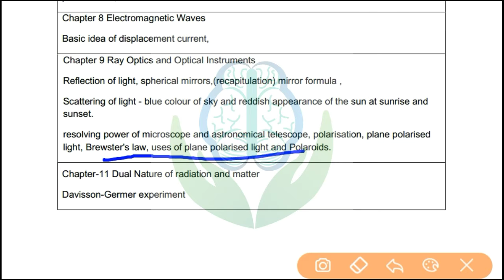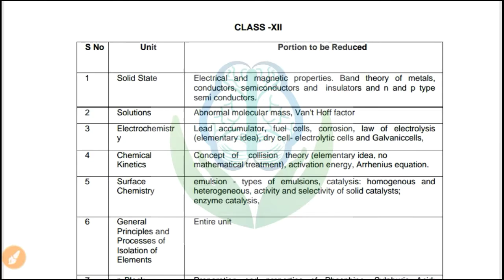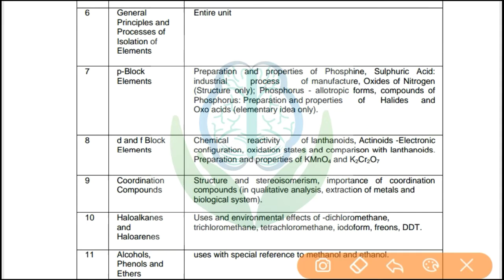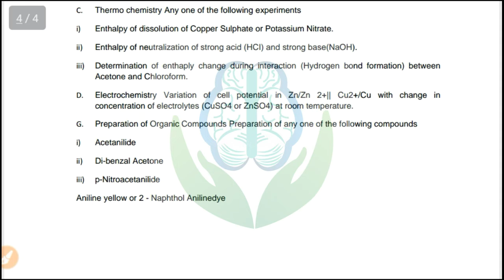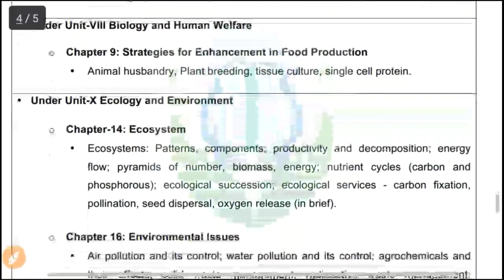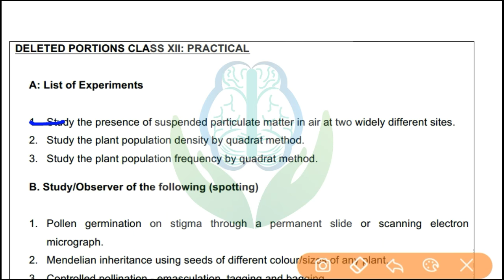Reduced Syllabus for CBSE class 12 2020-21 | CBSE class 12 Syllabus reduced deleted portion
Reduced Syallabus for CBSE class 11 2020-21 | CBSE class 11 Syallabus reduced deleted portion

1.syllabus reduced by cbse class 11
2.syllabus reduced by cbse class 12
3.syllabus reduction cbse 2021
4.syllabus reduction cbse 2020-21
5.syllabus reduced by cbse class 12
6.reduced syllabus for class 12 cbse 2020-21
7.reduced syllabus for class 12 cbse 2020-21
8.CBSE LATEST SYLLABUS REDUCTION || CLASS 10 &12 || 9TH & 11TH || DETAILED ANALYSIS
9.CBSE New Syllabus 2021|Cbse Syllabus Reduced |Physics Class 11 Deleted Topics | AnuragTyagi Analysis
10.CBSE Reduced Syllabus 2020-21 | Updated Syllabus for Class 11 & 12 | CBSE Revised Syllabus | Goprep
11.CBSE Syllabus Reduced | 11-12 Commerce | Complete Analysis 🔥🔥🔥
12.CBSE News, CBSE Board Maths Syllabus 2021 reduced for Class 12 & 11, CBSE Latest News
13.Physics Syllabus reduction, cbse syllabus reduction physics, Physics New Revised Syllabus
14.Physics Syllabus reduction, cbse syllabus reduction physics, Physics New Revised Syllabus
15.CBSE 2020-21 Deleted Portion | Class XI to XII Syllabus Reduction | CBSE Class 11th to 12th
16.CBSE New Syllabus | Class 11 Reduced Syllabus | Deleted Syllabus of Class 11 Chemistry
17.Class 11th and 12th Deleted Syllabus |SyllabusForStudents2020 CBSE|CBSE Syllabus |CBSE 2021 |CBSE
18.CBSE Syllabus Reduced | Deleted Topics of Accounts For Class 11 & 12 | New Syllabus
19.CBSE Latest Update | Class 11 & 12 | CBSE syllabus reduced by 30% | Check deleted Syllabus Biology
20.CBSE Revised/Reduced Syllabus 2020-21 | deleted chapters/topics in class 11 | cbse 11 syllabus 2021